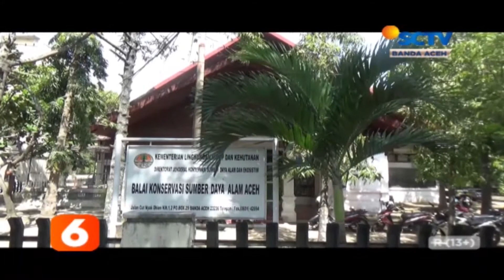BKSDA Masih Pasang Perangkap Harimau Liputan 6 SCTV Aceh